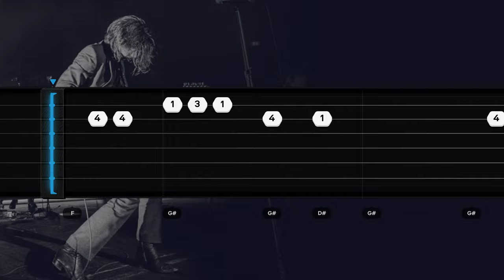Arctic Monkeys - I Wanna Be Yours (EASY SLOW Guitar TABS & BASS Tutorial)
Arctic Monkeys - I Wanna Be Yours TABS & BASS (EASY SLOW Guitar Tabs & chords Tutorial)